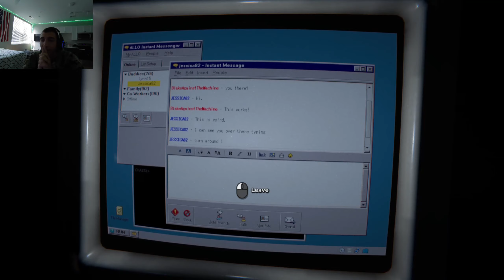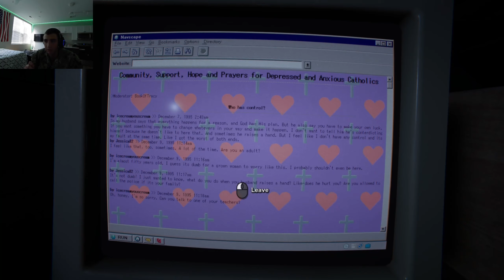Outlast 2 | Part #9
I hate that you made me do this.